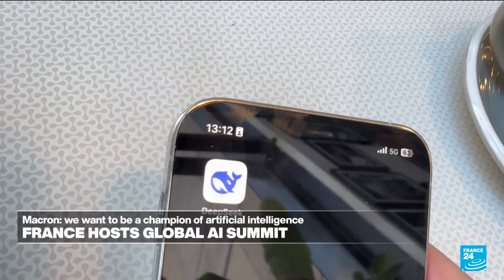Scientists' conference kicks off global AI summit in Paris • FRANCE 24 English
Thousands are expected for the event aiming to find common ground on a technology that has upset many business sectors in less than two years -- as well as to keep France and Europe on the map as credible contenders in the AI race. FRANCE 24's Technology editor, Peter O'Brien is in Saclay to tell us more.